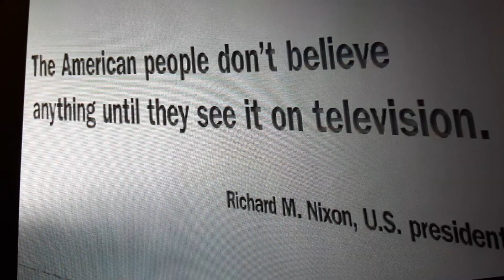OH AMERICA, AMERICA.. Truth hurts...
HOSEA 4:6, KJV, "MY PEOPLE ARE DESTROYED FOR LACK OF KNOWLEDGE: BECAUSE THOU HAS REJECTED KNOWLEDGE, I WILL ALSO REJECT THEE,.."

JOHN 8:32, KJV, "FOR YOU SHALL KNOW THE TRUTH AND THE TRUTH SHALL MAKE YOU FREE."